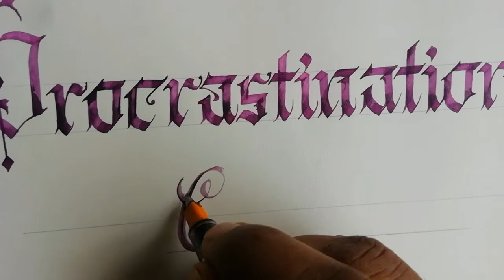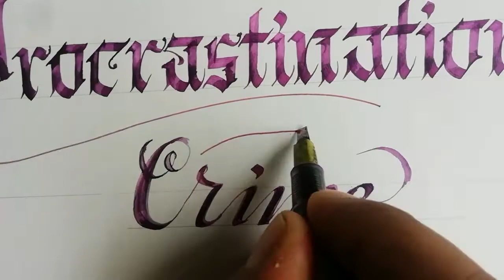Procrastination is a crime calligraphy | self motivational quote |Pilot parallel pen 3.8 mm and 2.4m